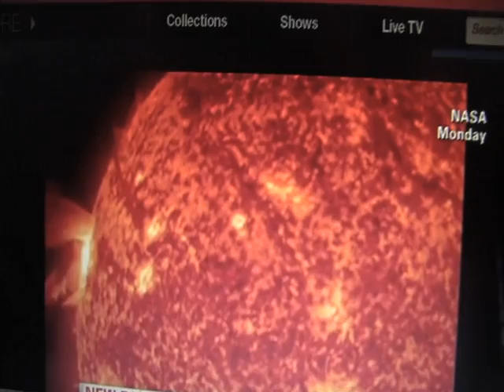baby time 8